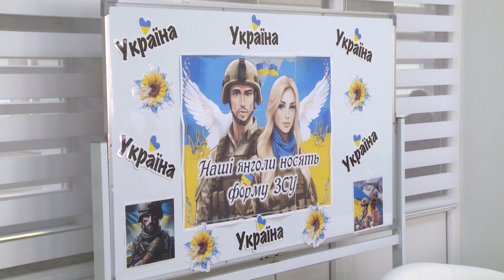Герої тихо живуть серед нас